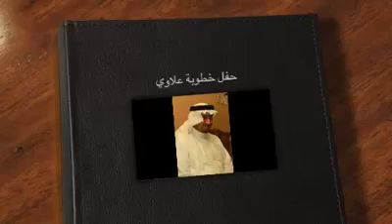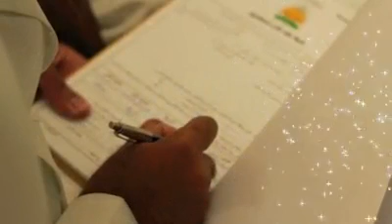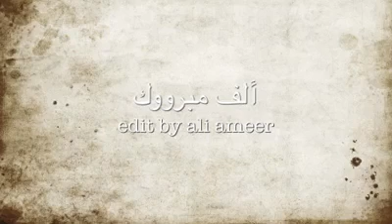حفله خطوبه علي العيد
حفل خطوبه الشاب علي حسن العيد